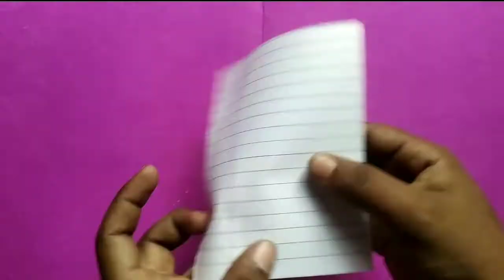how to make a paper kunai - easy origami | कागज की तलवार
in this video I showed you how to make an origami ninja kunai.
for this orgami you only need a sheet of paper, scissors and glue, follow the step by step tutorial and you will have a ninja kuna too.